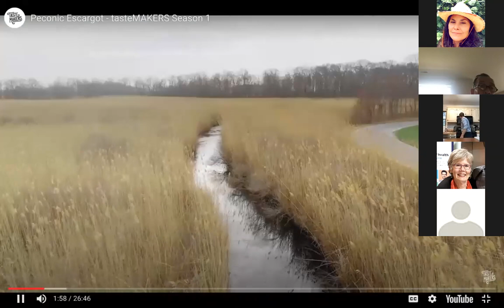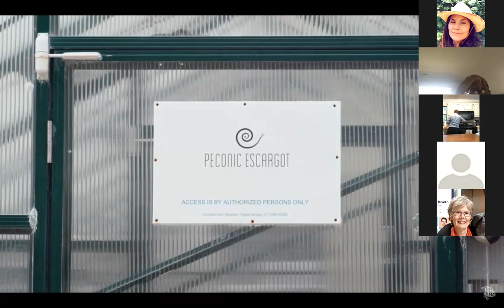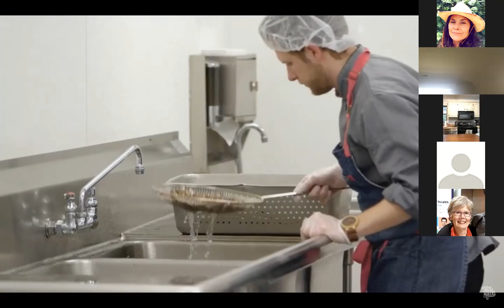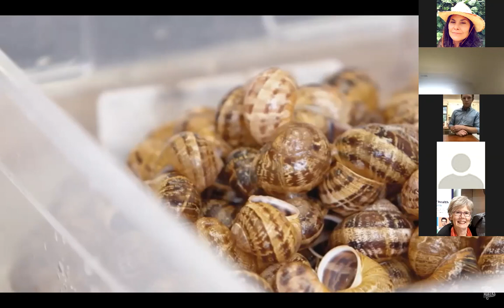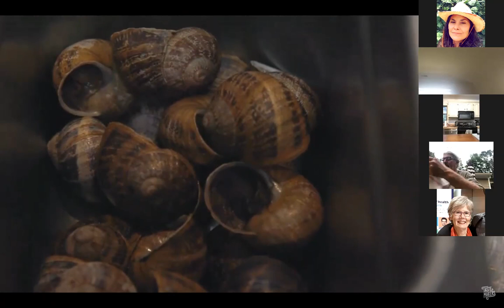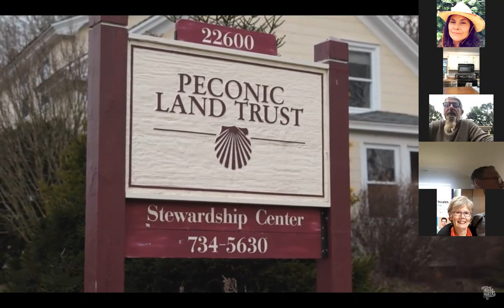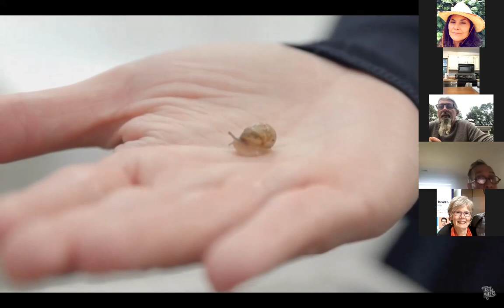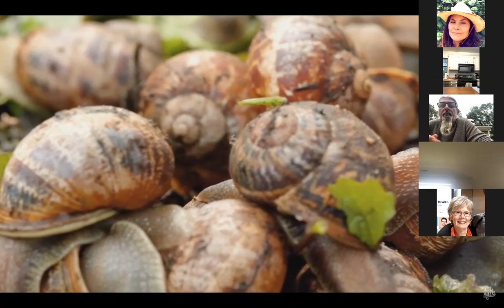SFEELIVE002: Snails the Real Slow Food with Snail Wrangler Taylor Knapp of Peconic Escargot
Snail Wrangler, Taylor Knapp believes that snails are the future of food! Join us to hear about his journey that started in 2013 as a chef on the North Fork with a quest to find that perfect escargot that wrangled himself to become a snail farmer. We will also learn how to cook-up something snailicious.